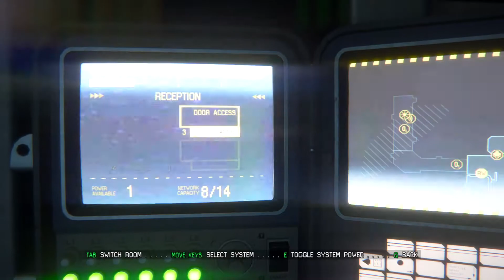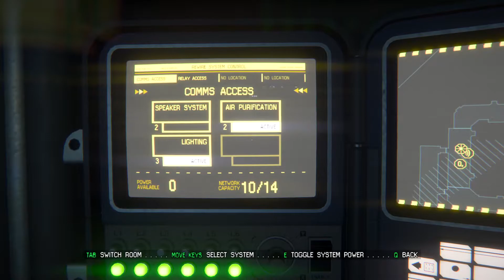The alien has arrived! | Alien Isolation Playthrough Pt 3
The alien has finally showed itself! Hope you guys enjoy!